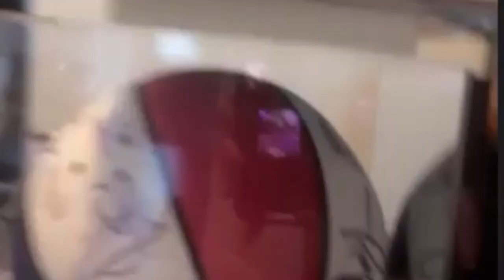Episode 26 | Kayak Angler & Handyman Extraordinaire Jimmy Barnes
In this exciting episode of the Mosaic Minds Podcast, we sit down with the multifaceted Jimmy Barnes, a kayak angler with an impressive track record and the owner of Jimmy's Handyman Service. Jimmy shares his journey from being a seasoned tournament angler with top-ten finishes and a major win on the Arkansas River at Little Rock to owning a tackle shop where he represents major companies. Tune in to hear his expert insights on fishing, the balance of running a business, and the passion that drives his success on and off the water. Whether you're an angler, an entrepreneur, or just love a good story, this episode is packed with inspiration and practical advice.